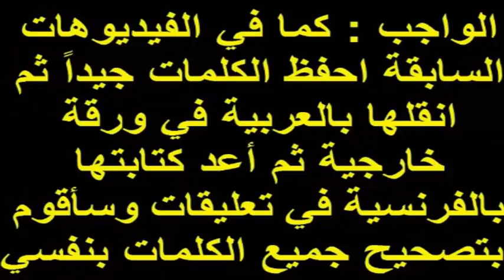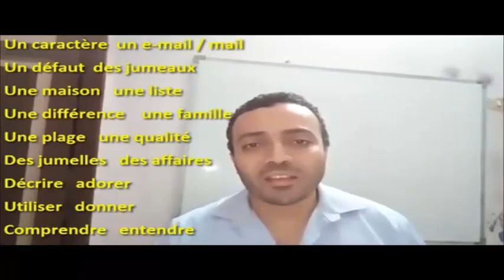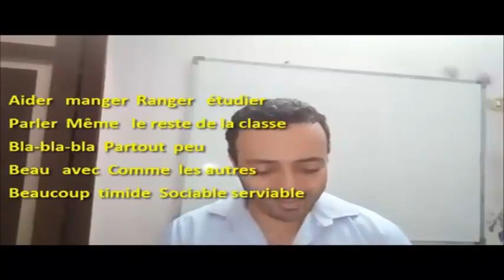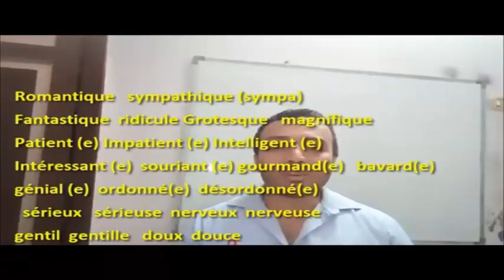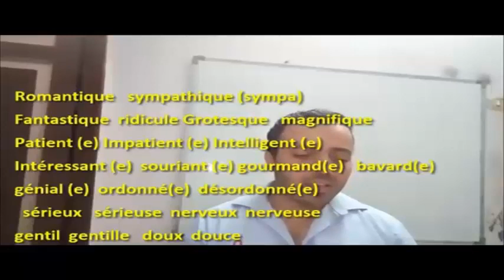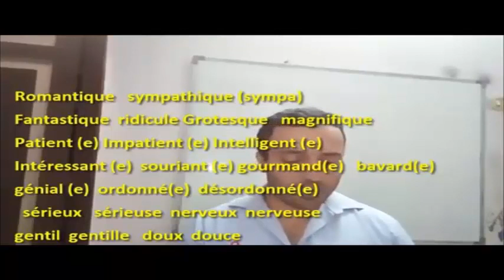كلمات الدرس 3 , الوحدة 1, 1 ثانوي - 2022